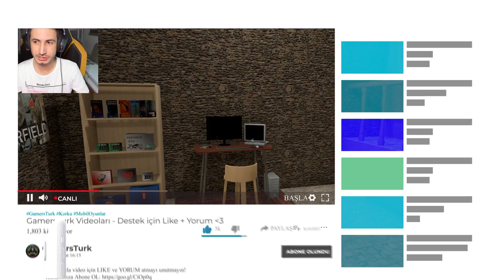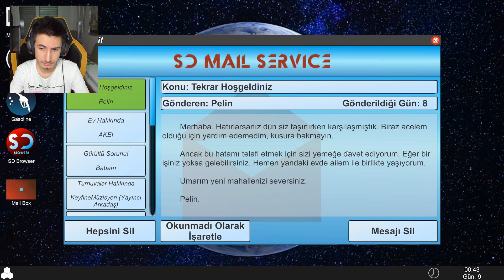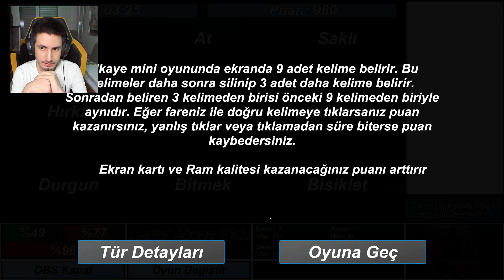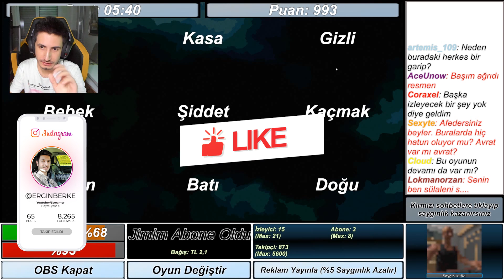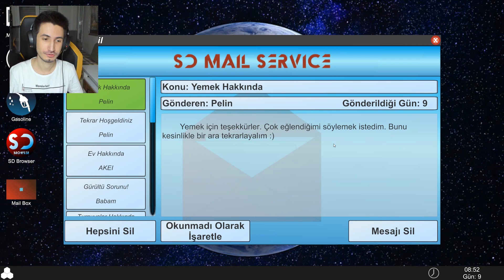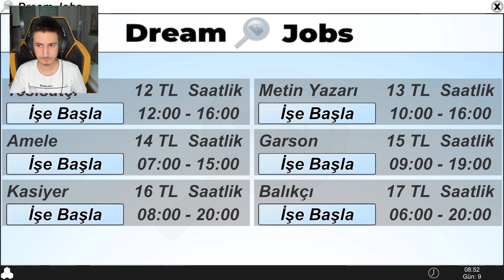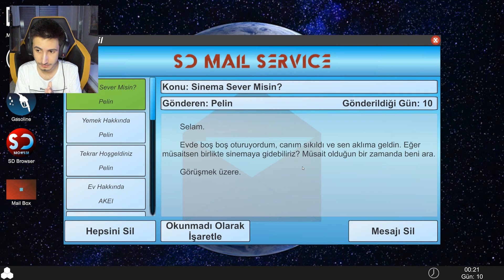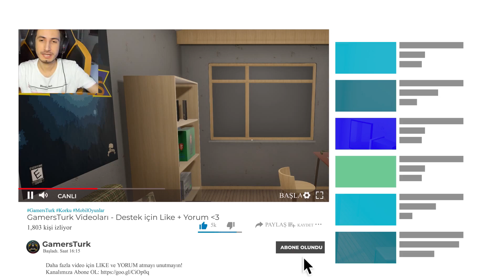YENİ EVİMİZE TAŞINDIK! | Streamer Daily #5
Herkese merhaba arkadaşlar bugün Streamer Daily adlı Türk yapımı bir oyun oynuyoruz. Oyun bildiğiniz yayıncı olma simülasyonu.

Yayıncılık hayatınıza küçük bir garajda başlayıp en kötü ekipmanlar ile yayın yapmaya çalışıyorsunuz.

Para kazanmak için küçük işlere girmeniz veya bağış almanız gerekiyor. Biriken paralar ile de yeni ekipmanlar ve malzemeler alabiliyorsunuz.

Amacınız yüksek takipçilere ulaşarak en iyi yayıncı olmak.

🚫 Abonelerimizin dikkatine !